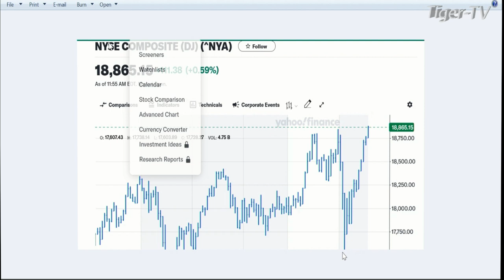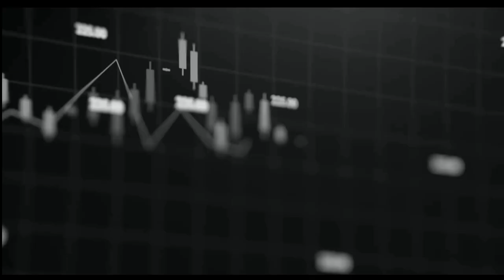August 19th, 1PM ET Market Update on TFNN - 2024